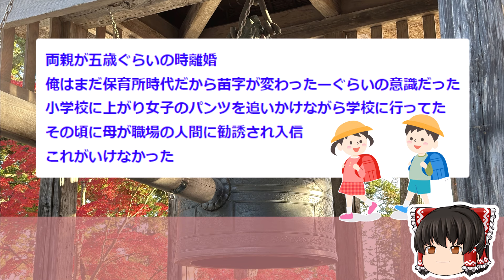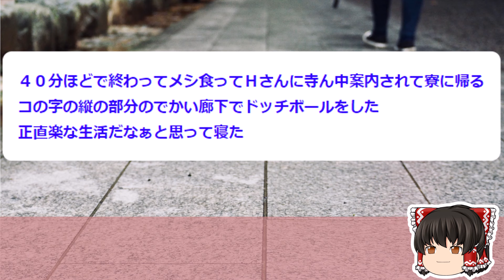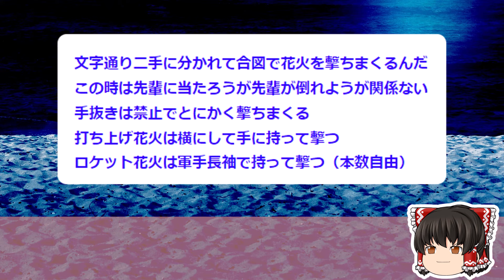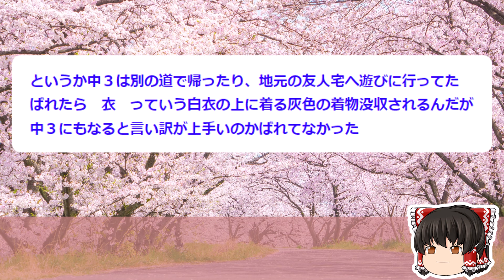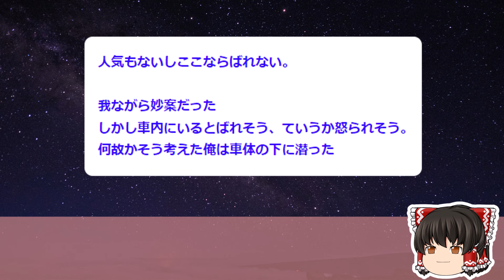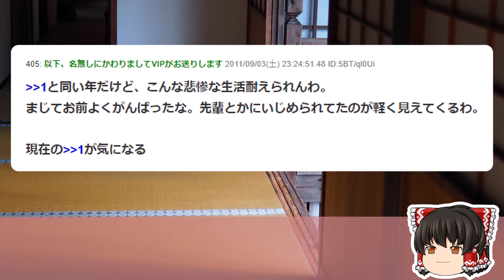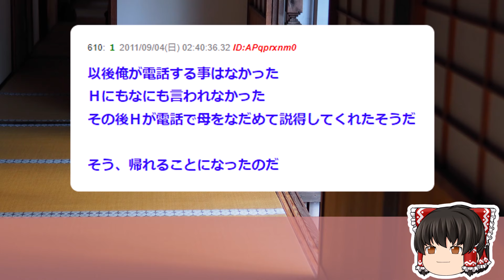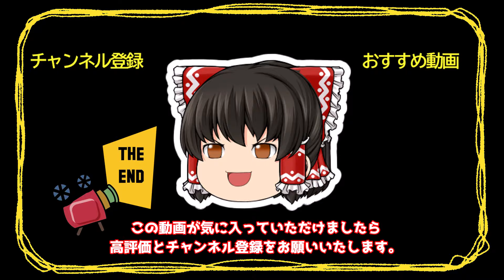【2ch面白いスレ】母の意思で俺は坊主になったw【ゆっくり解説】